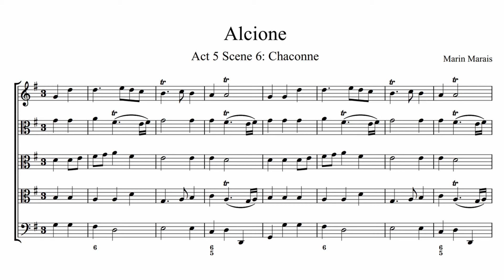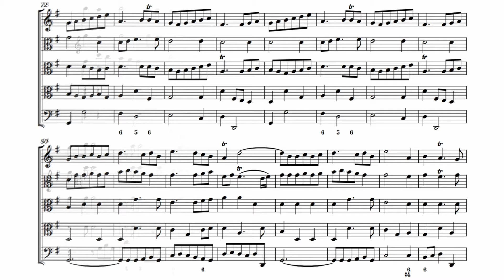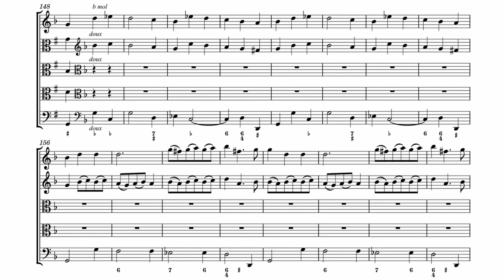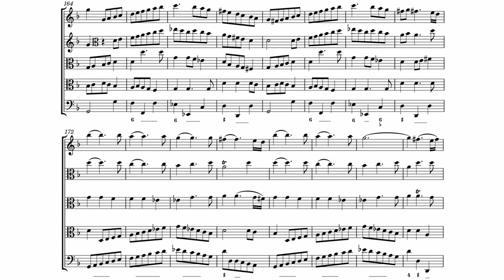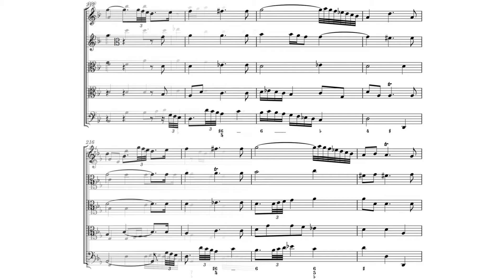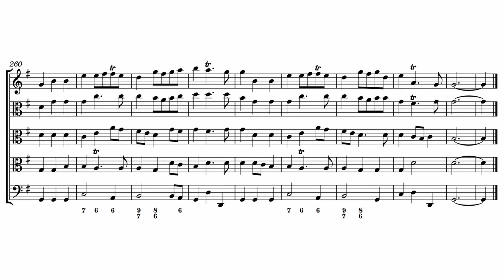M. Marais - Chaconne from the opera "Alcyone" (Savall)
Conductor: Jordi Savall
Le Concert des Nations
La Capella Reial de Catalunya

Marin Marais; Alcione
24 September 2021
One of my favourite videos to make of all time.
It is the final nostalgic and thought invoking piece from this opera tragedy.
Score presented here is in modern clefs, historical clefs could be found in the google drive.
Composed by Marin Marais before 1706
Premiered on 18 February 1706 at the Théâtre du Palais-Royal, Paris